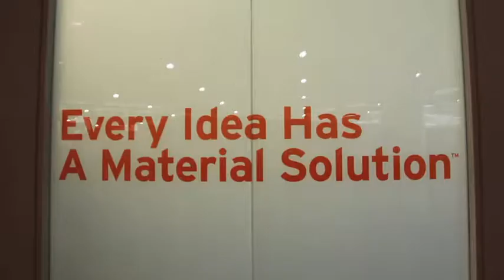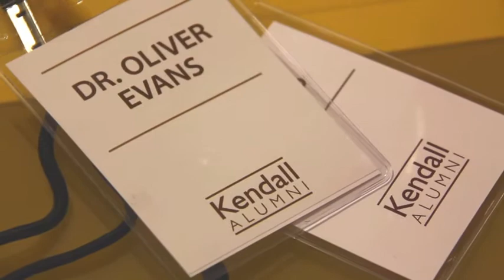Connecting at Material ConneXion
Material ConneXion was the vision of George Beylerian. It is a source for designers and artists to learn about, discover, and discuss new and innovative materials. While an exciting visit in New York City, Kendall happens to have a Material ConneXion library that stands as the largest in academia. The library is a helpful resource for students and staff. The following takes place at Material ConneXion in New York, where I enjoyed meeting with several KCAD alumni, colleagues, and friends.